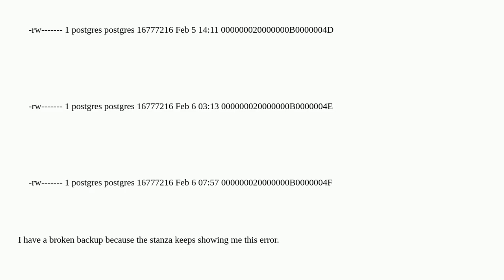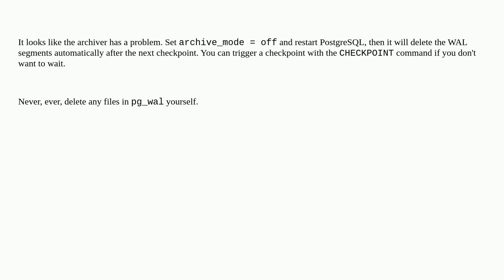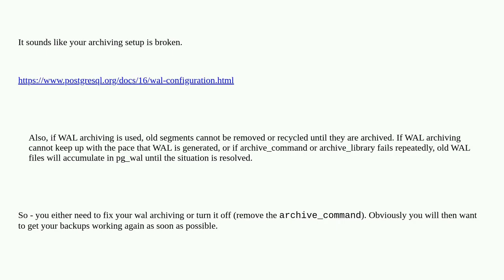Dba: Full folder /wal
Full folder /wal

A special thanks goes out to the community

  postgresql backup